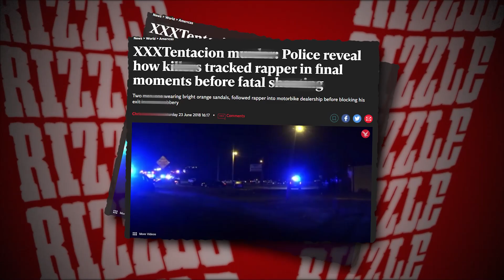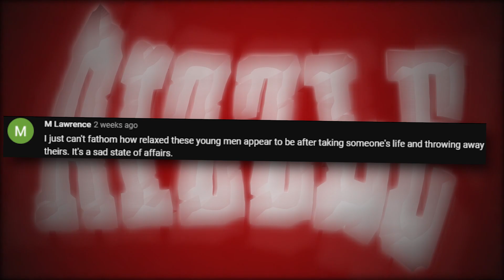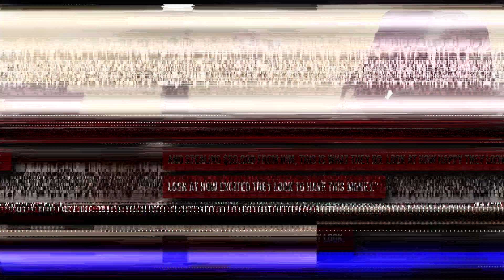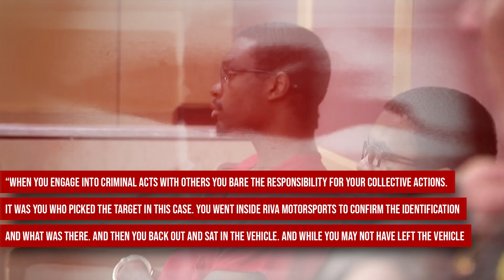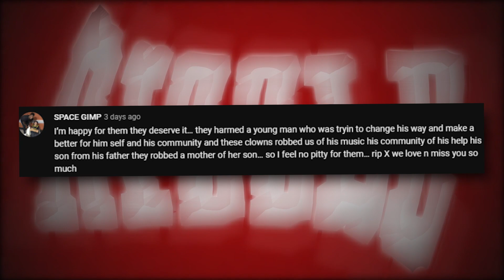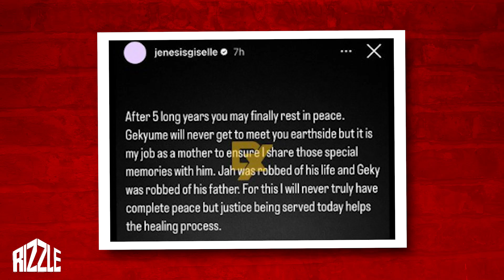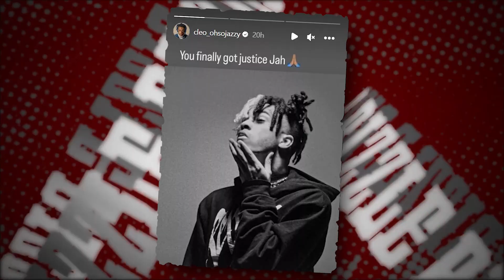XXXTentacion Killer Sends Shocking Message After Getting Life In Prison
The three dudes accused of taking XXXTentacion’s life finna spend the rest of their lives behind bars. The official sentencing hearing came out just the other day and justice has been officially served.

It’s been a long time coming and the process of finding the 4 people responsible for the murder of one of our favorite rappers is finally over.